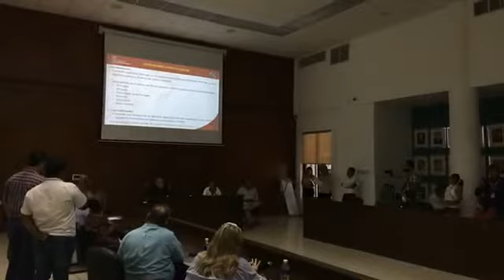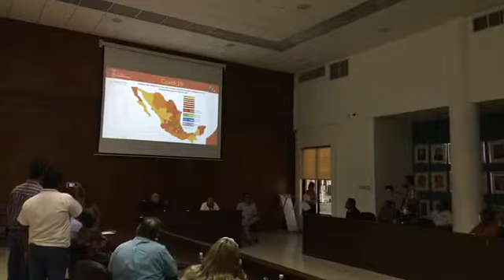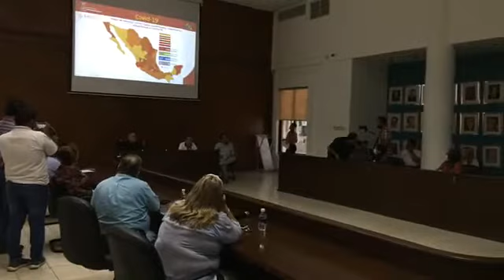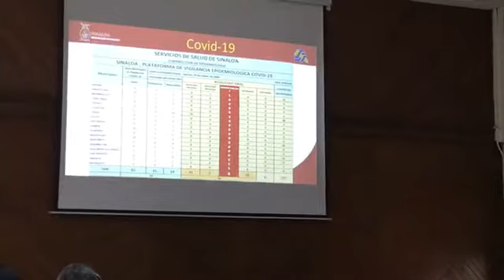Comité municipal para la seguridad de la salud